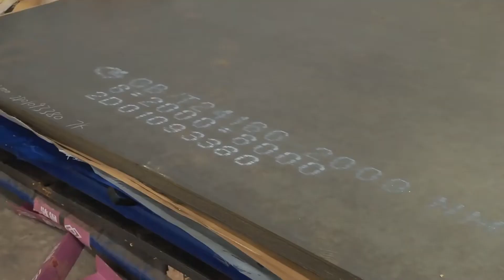Carbon steel plate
Shandong Hongguan Steel Group Co., Ltd.is a professional manufacturer engaged in carbon steel coils, galvanized coils, carbon steel pipes, galvanized pipes, research and development, production, sales and service. Backed by inventory to meet the requirements of timely delivery. In recent years, our company has introduced a series of advanced equipment such as flying shears, cutting machines, pipe making machines, uncoilers, and bending machines.